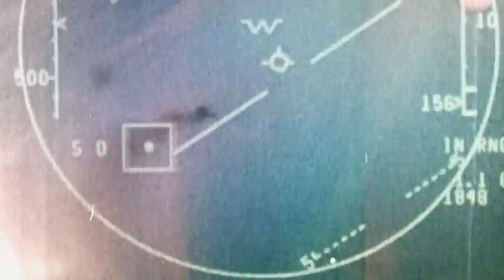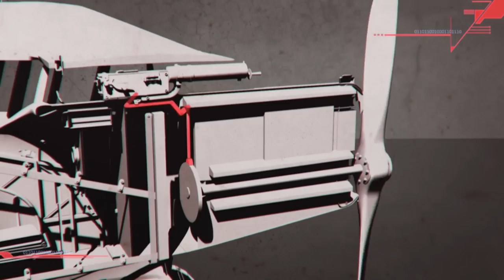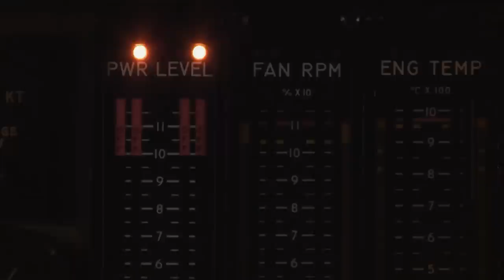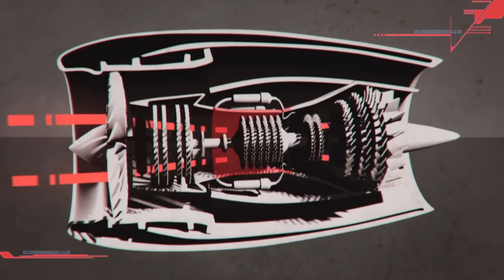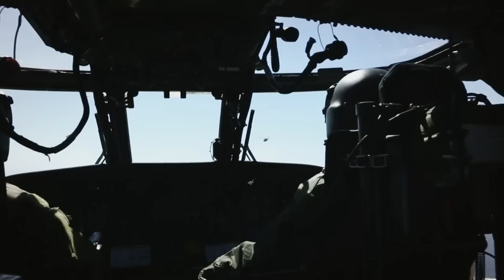Spitfire To Superfortress: How Have Combat Aircraft Evolved? | War Machines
From the Supermarine Spitfire to the F-35 Lightning II, we take a look back at some of the deadliest jets, bombers and helicopters of all time.

00:00 Intro
01:36 F-15 Eagle
03:10 Weaponizing Planes
05:20 Spitfire
06:42 Hawker Hurricane
08:20 MIG-15
09:20 F-86 Sabre
10:25 A6M Zero
11:32 F6F Hellcat
13:28 B-1 Lancer
15:45 Avro Lancaster
17:55 Canberra
19:45 B-58 Hustler
21:10 F-111 AArdvark
22:22 B-52 Stratofortress
23:48 B-29 Superfortress
26:30 Bell X-1
27:25 B-2 Spirit
28:55 UH-60 Black Hawk
31:12 UH-1 Iroquois ‘Huey’
34:28 FW 61
36:07 Sikorsky
38:25 AH-64 Apache
40:35 Harrier Jump Jet
43:25  EWR VJ 101
45:50 V-22 Osprey
47:30 F-35 Lightning II